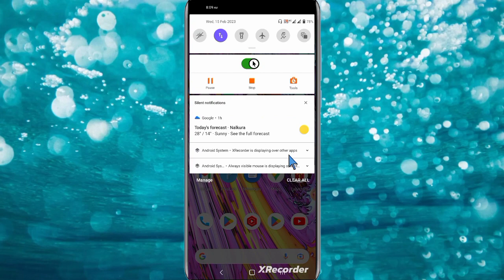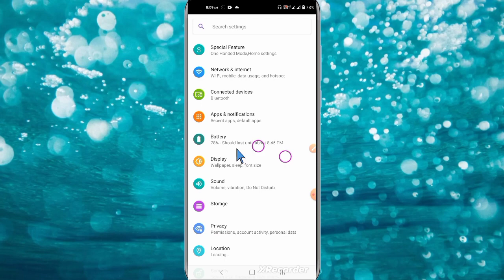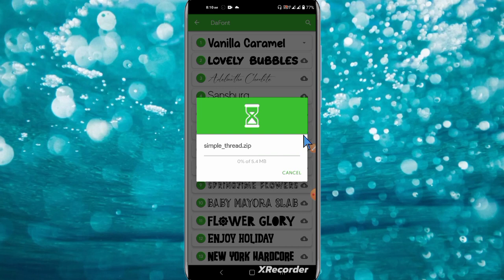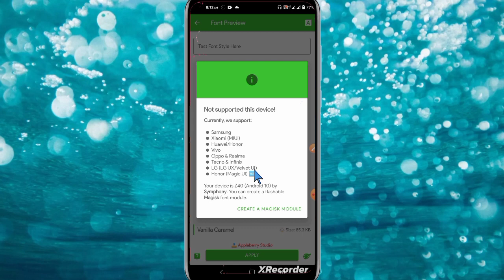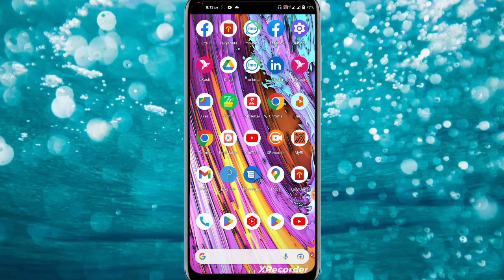Android mobile stylist English Bangla font install | device language change | Fihad tech BD